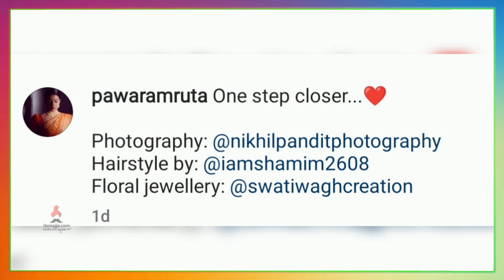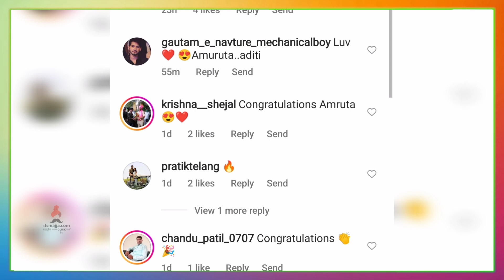"अमृता-नील"चा लग्न सोहळा | Amruta Pawar | Tuzya Mazya Sansarala Ani Ky Hava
"अमृता-नील"चा लग्न सोहळा,व्हिडिओ नक्की बघा